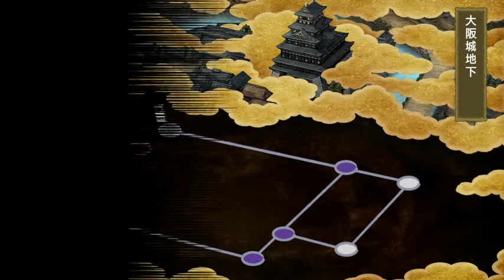刀剣乱舞 大阪城地下 骨喰藤四郎・骨喰藤四郎極ボイスまとめ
イベント「地下に眠る千両箱」専用 骨喰藤四郎、骨喰藤四郎極（声優：鈴木裕斗）のボイス集。

【特 収録ボイス】
・地下1階開始時の部隊長ボイス
・地下10階、20階、30階、40階、50階、60階、70階、80階、90階、99階出陣時の隊員ボイス
・地下50階ボス撃破時の部隊長ボイス

【極 収録ボイス】
・地下50階、99階ボス撃破時の部隊長ボイス